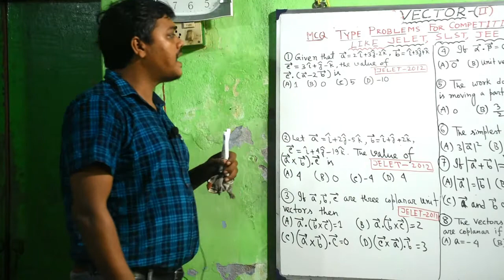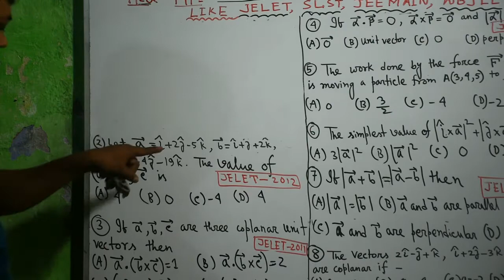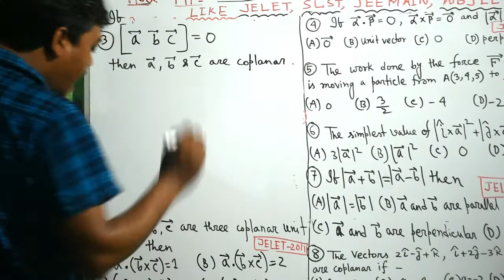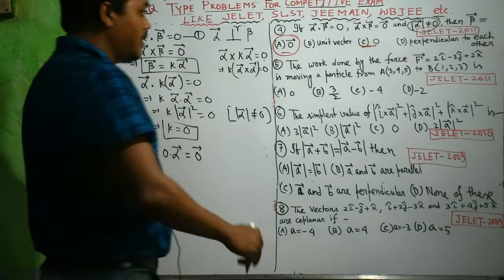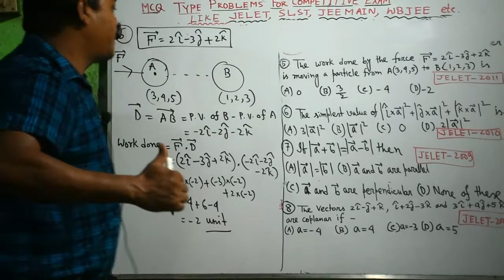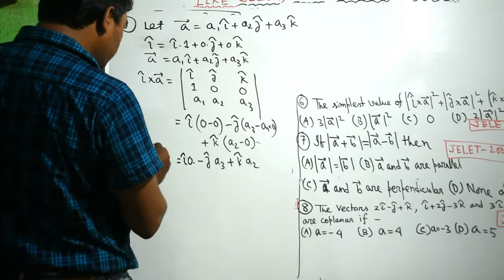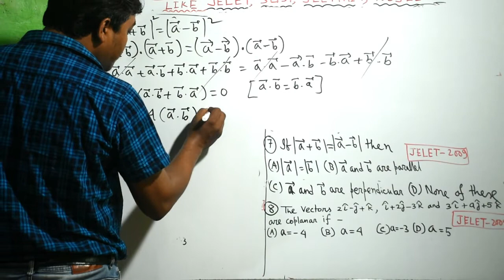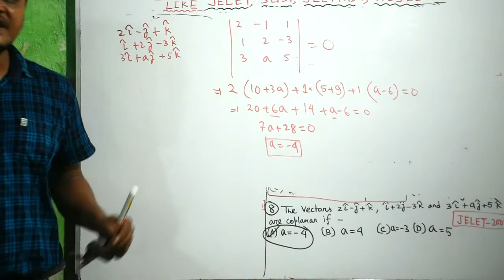Vector Algebra~(4.2) by Dr Rajjak Gazi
In this part we have solved some important mcqs of different competitive exams like jee main, wbjee, jelet, slst, kvpy about vector.
We have also discussed the definition of Vector, classification of vector, dot product, cross product of vector, work done, moment, angle between two vectors.